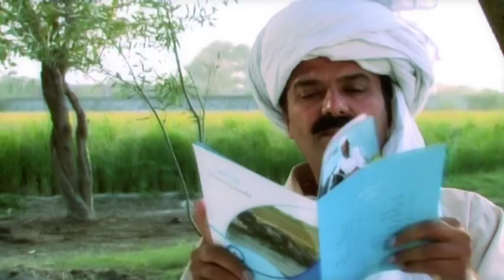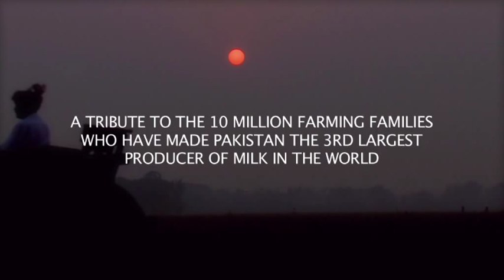Khushali by Sheraz Uppal - Dairy Hub Pakistan Theme Song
Harr Ghar Main Khushali Ho by Sheraz Uppal - Dairy Hub Project Theme Song. Directed by Babar Zaffar, Produced by Tetra Pak Pakistan.

Dairy Hub is a Community Dairy Development Project by Tetra Pak Pakistan. Solve Agri Pak Pvt. Ltd. is the implementing partner of Tetra Pak Pakistan for Dairy Hub Project.